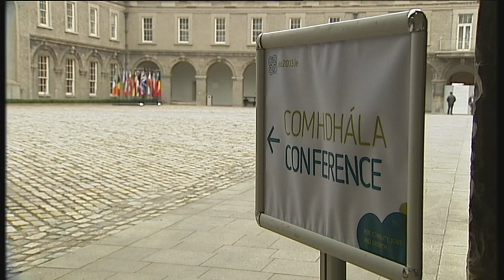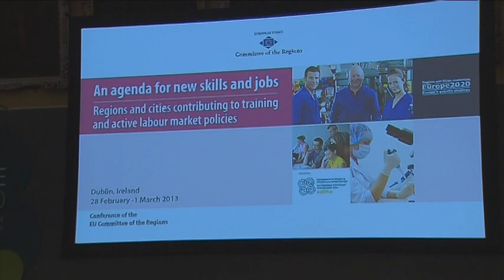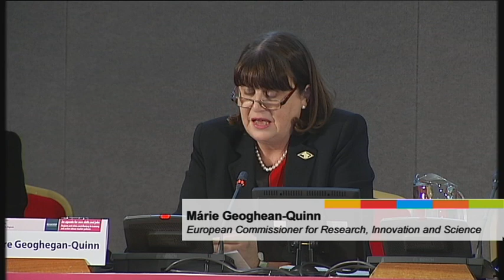Committee of the Regions, An Agenda for New Skills and Jobs (Dublin, 28/02/13 - 01/03/13)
Summary video of the conference "An Agenda for New Skills and Jobs", organized by the Committee of the Regions in collaboration with the Irish EU Presidency (Dublin, 28/02/13 - 01/03/13). The event is the second in a series of seven conferences that assess the implementation of the Europe 2020 flagship initiatives at a local and regional level.